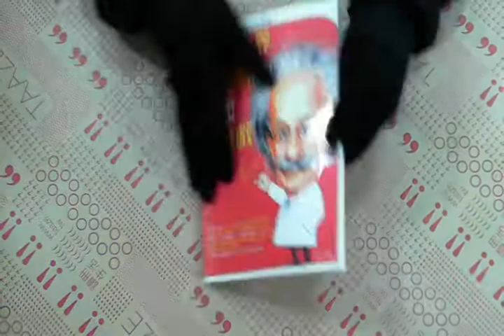TAAZE｜和全世界最聰明的人一起玩遊戲 二手書書況 9867011058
TAAZE｜讀冊生活網路書店「和全世界最聰明的人一起玩遊戲」，找二手書請至